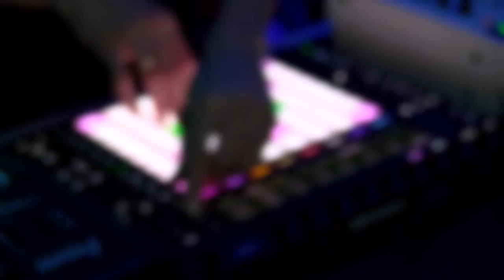SUDAMERICANO SCHOOL / PRODUCCIÓN MUSICAL